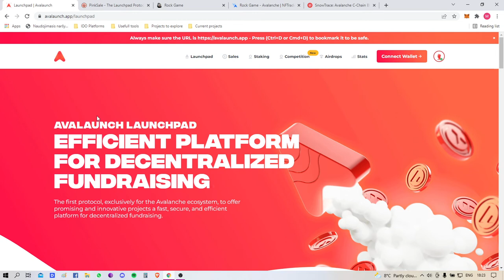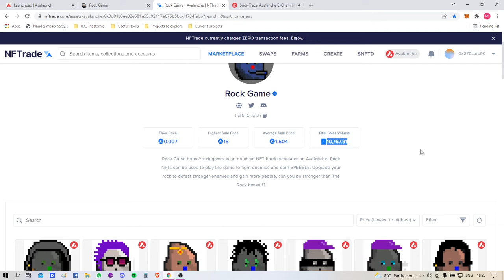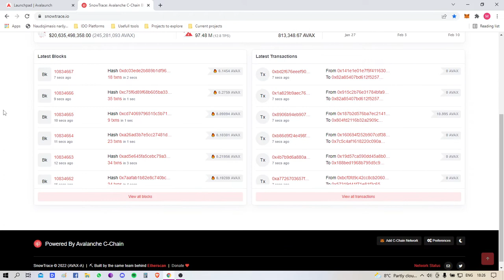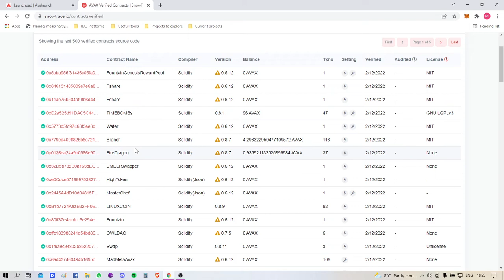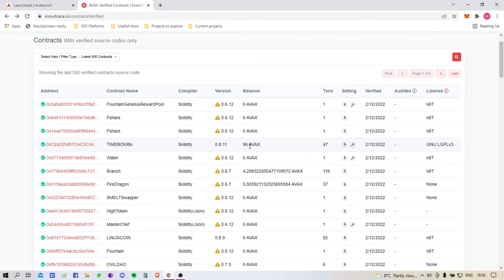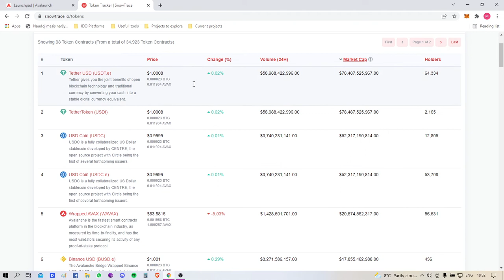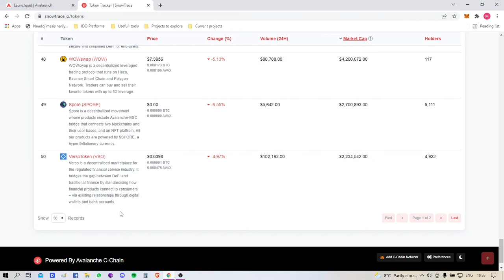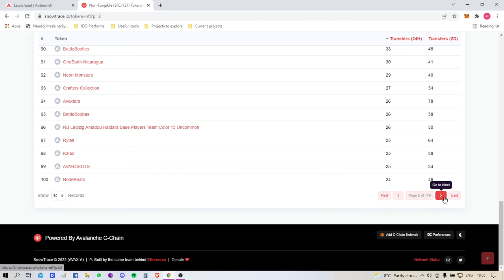How to find Presales/Launches on Avalanche - Using blockchain explorer Snowtrace version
In this video i will be talking on how to find Avalanche Presales Launches with the help of the blockchain explorer. More about it in the video itself.

Everything that i say is my personal opinion and not an investment advice.
At all times DYOR - Do Your Own Research!

Feel free to join telegram group with whole purpose of working together sharing knowledge and ideas in hopes to minimise the risks of loosing money while investing in the crypto space.